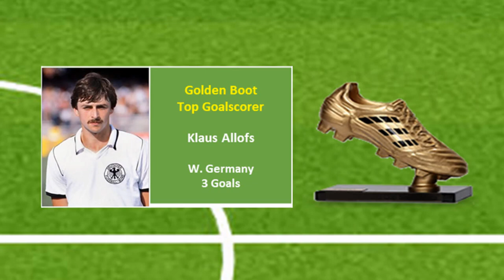UEFA EUROPEAN CHAMPIONSHIPS 1980 | ALL STAR TEAM OF THE TOURNAMENT | BEST 11 PLAYERS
Unofficial UEFA All-star team for the 1980 UEFA Euro Championships held in Italy. This ranking is based on each player's performances during the tournament and on the opinions of sports writers.

• Player of the Tournament - Karl-Heinz Rummenigge
• Golden Boot - Klaus Allofs

UEFA Euro 1980  Dream Team 11
- Dino Zoff
- Claudio Gentile
- Gaetano Scirea
- Hans-Peter Briegel
- Karlheinz Förster
- Jan Ceulemans
- Marco Tardelli
- Hansi Müller
- Bernd Schuster
- Horst Hrubesch
- Karl-Heinz Rummenigge